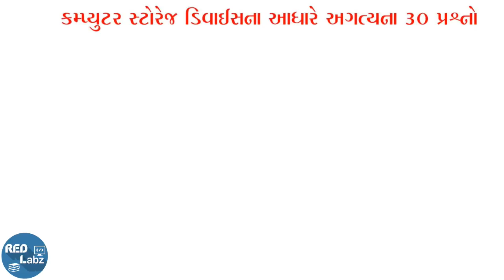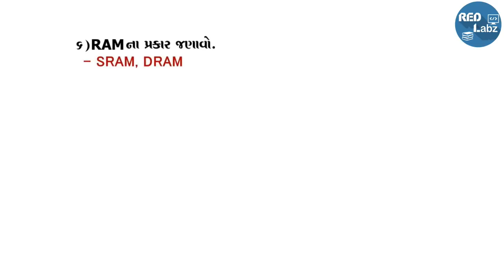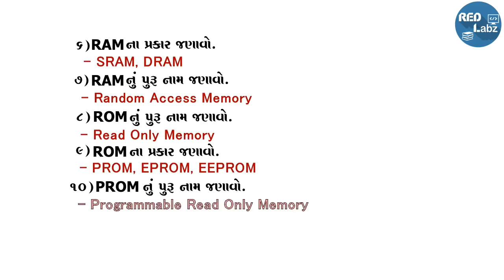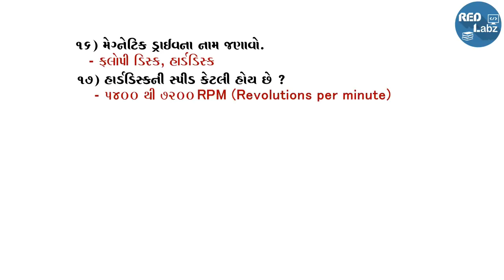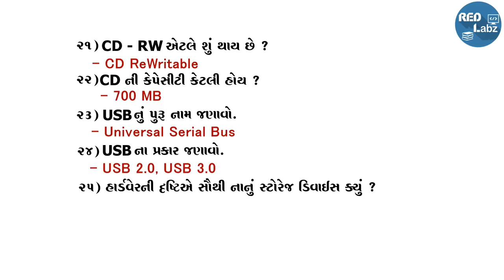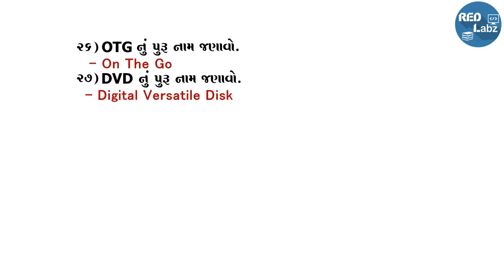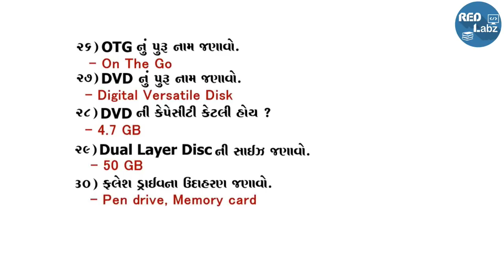30 IMP Questions of Computer Storage Device by REDLabz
આવી વધુ મહિતી માટે અમારી એન્ડ્રોઇડ એપ્લિકેશન ડાઉનલોડ કરો.
Address :-
RED Labz
SF 207,Nirmal Plaza,
Near Sanskar Madal,
Bhavnagar, 364002